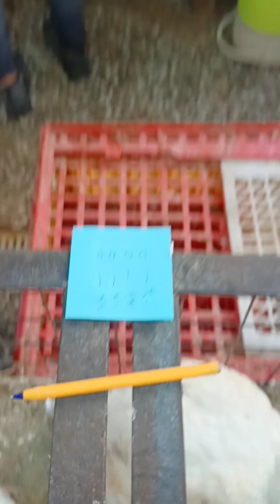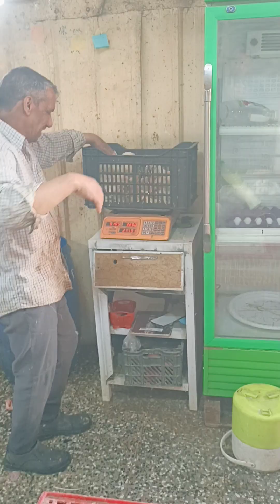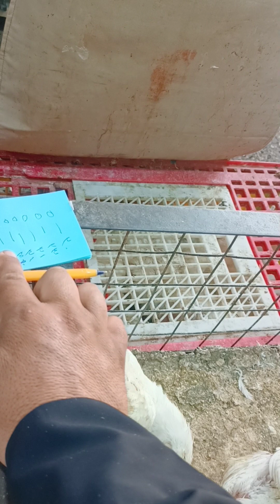200 الف دينار شراء 33 دجاجة لتوزيع على عواىل الفقراء والمحتاجين بثواب السيد الشهيد